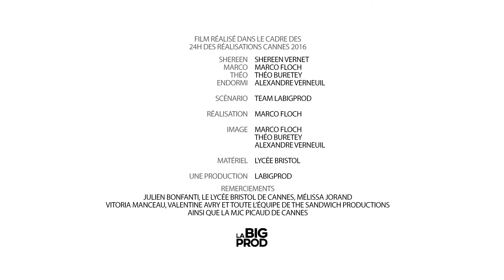DIMENSIONS (24h Des Réalisations Cannes 2016)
Shereen, Marco et Théo doivent trouver le moyen de sortir d'une pièce dans laquelle ils sont enfermés... Problème : ils ne sont pas dans la même dimension.

Réalisé par Marco Floch
Avec : Shereen Vernet, Marco Floch, Théo Buretey et Alexandre Verneuil.

Court métrage réalisé dans le cadre des 24H des Réalisations Cannes 2016 (MJC Picaud)
Film présenté hors-compétition.

Thème imposé : Une rencontre inopinée qui change le cours de votre vie.
Objet imposé : Un rouleau de papier toilette.
Ligne de texte imposée : "Je ne mange pas de banane aujourd'hui".

Shereen, Marco and Théo have to find how get out of a room in which they are locked... Problem : they aren't in the same dimension...

Directed by Marco Floch
With : Shereen Vernet, Marco Floch, Théo Buretey and Alexandre Verneuil.

Created for the "24 Hours of Making Cannes 2016" (french competition where we have to make a movie in only 24 hours)

2016 - LaBigProd